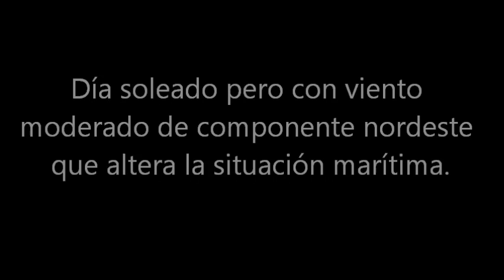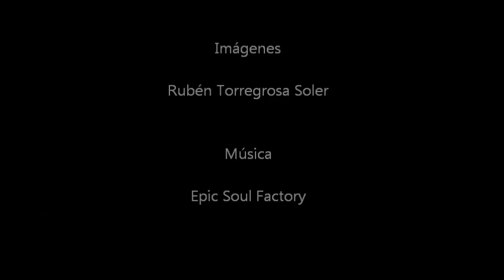El mar alterado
Imágenes del estado de la mar en las calas de Torrevieja el pasado 26 de Noviembre de 2011. Día soleado pero con viento de componente nordeste que alteraba el estado del mar.